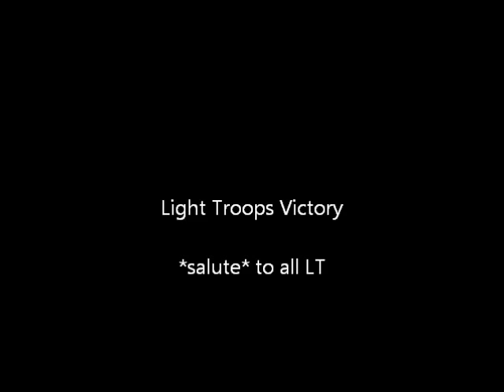Light Troops kill RPF - ClubPenguin War - Invasion of Tuxedo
Elmikey leads LT against WRPF